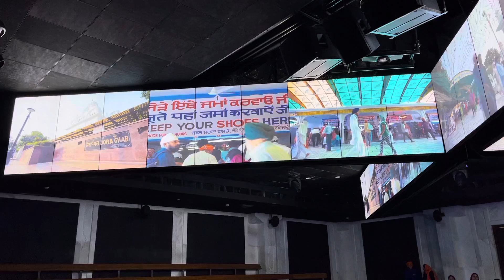Golden temple Hi Tech Multimedia show part-2